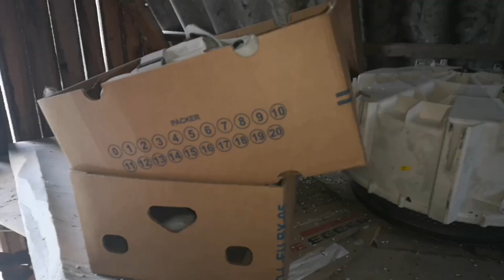Zakuszka / givecsfőzés és a malacok! Zakuszka and piglets!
Egy jó kis séta az állatok körül 🙂, a kismalactol a süldőkig, és még kiscicák születtek. Tartsatok velünk!